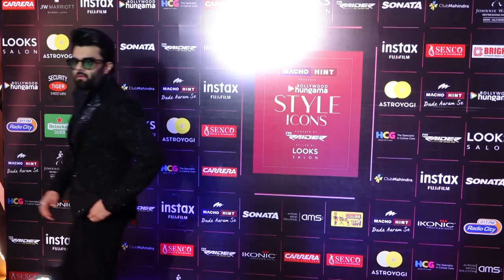Sunny Leone, Manish Paul, Nikita Dutta, At Bollywood Hungama Style Icons Awards 2023